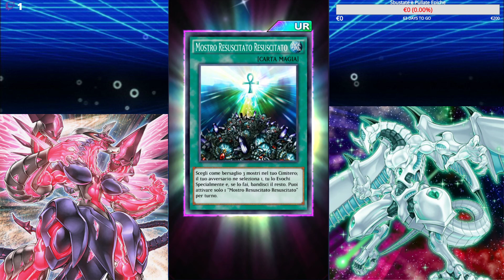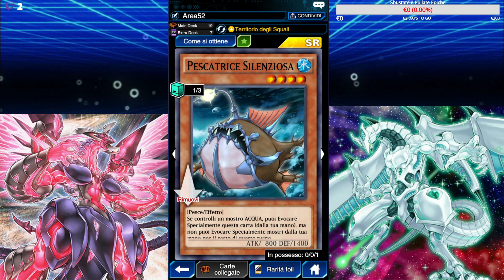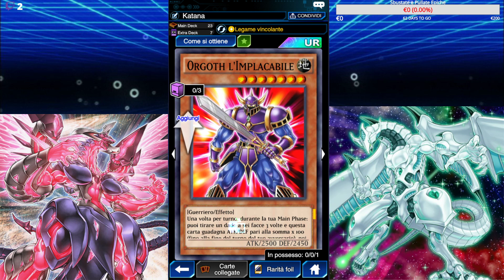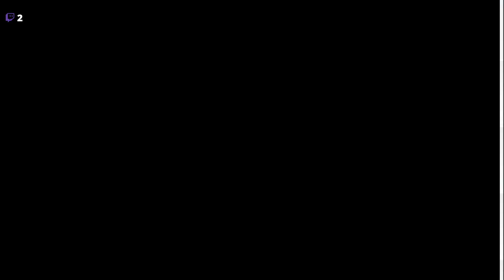🔴--- Continuo il farming per Duke Devlin VOD 28 marzo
--Come sempre vi ricordo che mi trovate in live tutti giorni tranne il sabato su